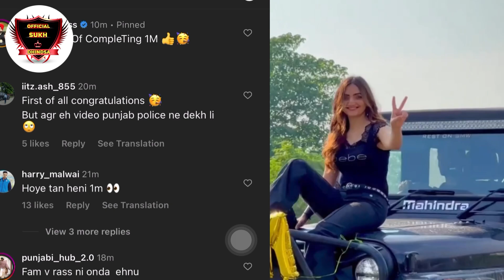Gauri Virdi ਨੂੰ ਚੱਕਿਆ Police ਨੇ😱 | Gauri Virdi Viral Video | thar viral video